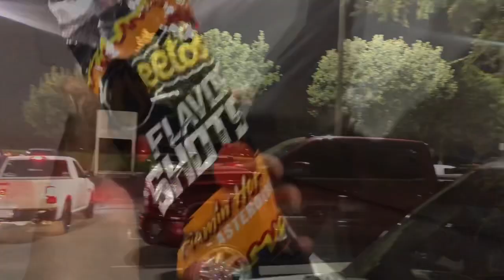Truck Meet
Central Valley Trucks Truck Meet
S/o to AlexisTeamBillet for Mixes & fireworks
Tacos right after the meet